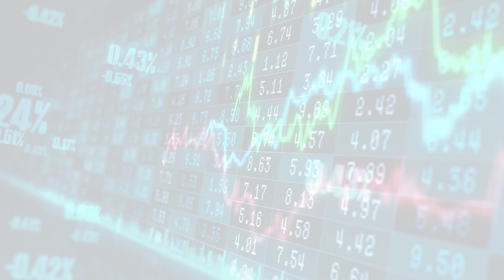MarketWatchLists: PersonalProducts Update for Friday, March 17, 2023, 17:05 EST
About:
MarketWatchLists is a service provided by Praefidi.